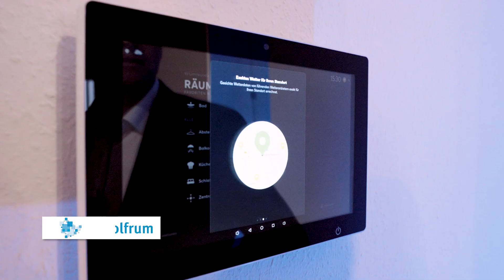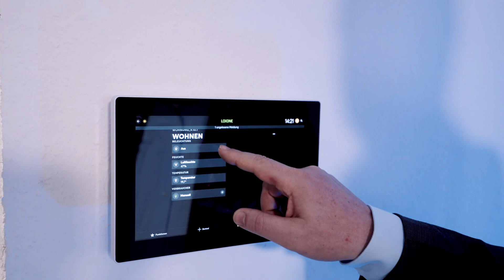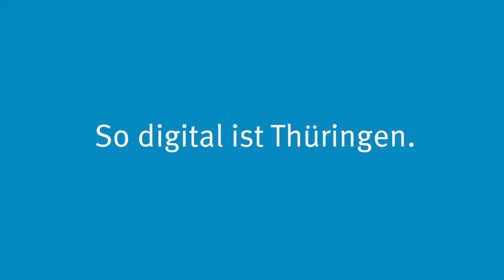So digital ist Thüringen – Besser leben im Smarten Quartier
Die Lebensqualität in Jena und der Region verbessern, neue Formen des Zusammenlebens etablieren: Diese Vision steht hinter dem Modellprojekt Smartes Quartier der Stadtwerke Jena Gruppe.

Ziel dabei ist es, Impulse der prosperierenden Stadt in die Region hinein zu tragen, damit beide zusammen wachsen. Mangelnder Wohnraum in der Stadt soll ausgeglichen werden, indem wir das Umland attraktiv und lebenswert gestaltet und infrastrukturell an Jena angebunden wird. Vorteile der Stadt - wie gute Einkaufsmöglichkeiten, uneingeschränkte Mobilität und schnelles Internet - sollen dabei auch über die Stadtgrenzen hinaus verfügbar gemacht werden. Dafür werden heute Erfahrungen in Jena gesammelt - die morgen der Region zu Gute kommen.

Im Jenaer Stadtteil Lobeda wird daher seit Anfang 2020 das erste Projekt umgesetzt. Über einen Zeitraum von mehreren Jahren werden in drei Bauabschnitten rund 270 Wohnungen in der Ziegesarstraße im Bestand saniert.

Um die Wohn- und Lebensqualität der Mieter zu erhöhen und sie im Alltag zu entlasten, werden alle Wohnungen mit Smart-Home-Elementen sowie digitalen Lösungen ausgestattet, über die sich alle Aspekte des täglichen Lebens einfach steuern und vernetzen lassen. Durch den Einsatz smarter Technologien, innovativer Mobilitätslösungen sowie ressourcenschonender und energiesparender Quartierslogik werden die Mieter zu einem aktiven Teil der Energiewende. Mit Möglichkeiten zur digitalen Vernetzung zwischen Mieter und Vermieter sowie den Mietern untereinander wird außerdem eine neue Art von Gemeinschaft und Nachbarschaft geschaffen.

Hier finden Sie weitere Informationen und ab Januar 2021 einen virtuellen Rundgang durch das entstehende Smarte Quartier Jena: